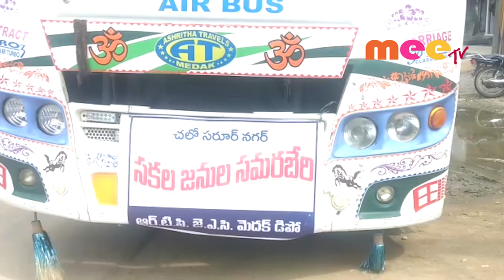మోసపూరిత మాటల్లో కేసీఆర్ ఫస్ట్ \\MEE TV NEWS\\30..10..2019